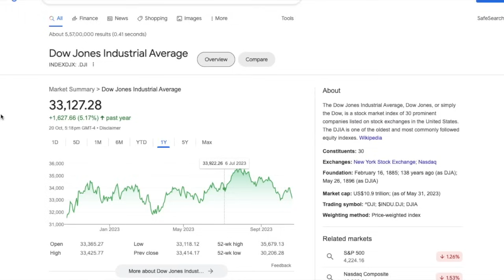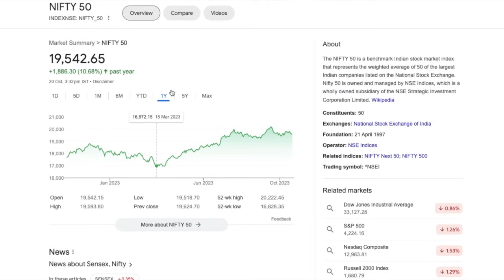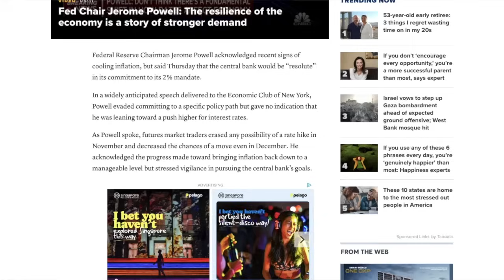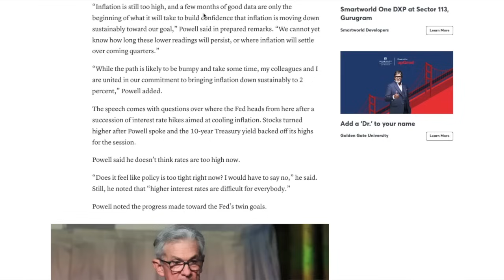Will stock market crash now ?